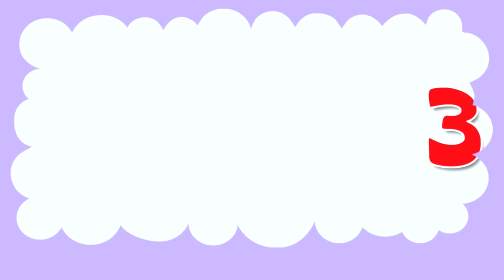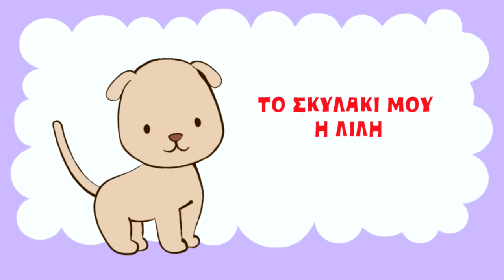Zouzounia Baby | Τραγούδια με Ζωάκια για Μωράκια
Μπείτε στο και γίνετε συνδρομητές στην πρώτη ελληνική streaming υπηρεσία αποκλειστικά για παιδιά, με περισσότερες από 250 ώρες περιεχομένου!

► ΧΩΡΙΣ Διαφημίσεις
► Πολλαπλές Συσκευές